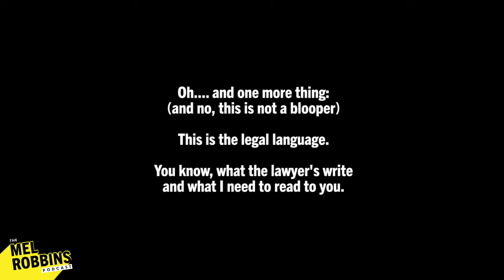The Ultimate Guide to Friendship, Self-Esteem, & Anxiety W/ My 18 Year Old Son | Mel Robbins Podcast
Lately, I’ve been getting a ton of questions from listeners about how to best support high schoolers and 20-somethings. There are lots of questions about anxiety, peerpressure, and getting young adults to open up.

So, in this episode, I have a pile of your questions in front of me as my son, Oakley, and I go through them rapid-fire style, so you get both of our perspectives on the topics everyone worries about but is too afraid to talk about.

I have to say, Oakley really showed up for this conversation for you. He has hilarious and heartfelt thoughts on topics he has firsthand experience with.

We cover it all. From academic pressure to body image to bullying, this conversation is full of tools and strategies and is raw, unfiltered, and filled with relatable stories (and only a few f-bombs).

You will learn:
- What teens and 20-somethings really need (and don’t need) from their parents (if you only get one thing from this episode, make this it) How to encourage the young men in your life to open up
- The ONLY thing you need to do when your young adults come home in a bad mood
- How to get unhooked from toxic popularity and cliques and find your people in school or in life
- 3 smart strategies to use when your child is getting bullied that will strengthen your bond with your kid
- An 18-year-old's surprising take on when to give your kid a cellphone
- The must-use hacks for introverts who want to be more confident in school
- How to get your kid to do chores (and still like you)
- Strategies for handling your kid’s anxiety without yelling or freaking out
- The best way to navigate curfews and late-night parties with your teen

I can’t wait for you to hear this. I loved the questions and the advice. And as a mom, I couldn’t be more proud of Oak for how much wisdom he shared.

I’d love for you to listen with your teenagers and 20-somethings.  In fact, Oakley gives specific advice (including exactly what to say) to get your kids to listen to this episode at the very end of it.
Xo, Mel

In this episode:
00:00 Intro
02:27 Why is it so hard to get my teen to open up to me?
07:39 Here’s what to say to start a conversation with your child.
13:37 How can you tell who "your" people are?
18:40 What teens need (and don’t need) from their parents.
24:42 At what age do you think your teen should have a phone?
28:54 Two best hacks for introverted teens everywhere.
32:33 How can you help your kids find their friends?
37:07 My teen is a senior in high school, but he still has chores at home.
40:48 Oakley gives you a peek into his own anxiety to help your anxious teen.
45:38 How do you reassure your kid when he’s dyslexic?
50:31 The two qualities I think of first when it comes to curfews.
52:15 Here was my #1 desire for my Vermont home when it came to my kids.
55:57 I literally sat Oakley’s friends down and laid down two rules for hanging out.
59:28 So how do you get your teen to listen to this interview?

Listen to the podcast episode "Raw and Refreshing Advice on Navigating Anxiety, Insecurity, Popularity, & Peer Pressure in Your Teenage and 20-Something Years"